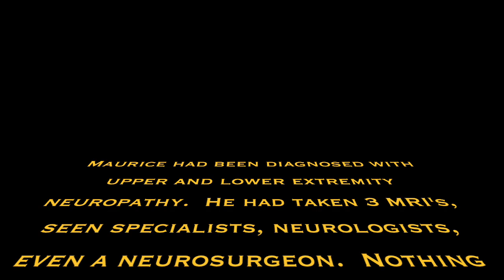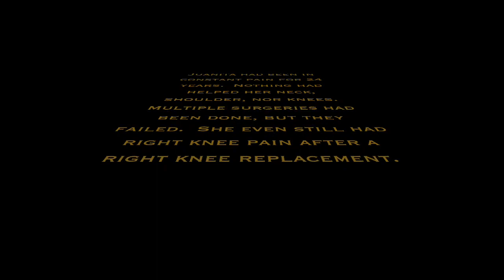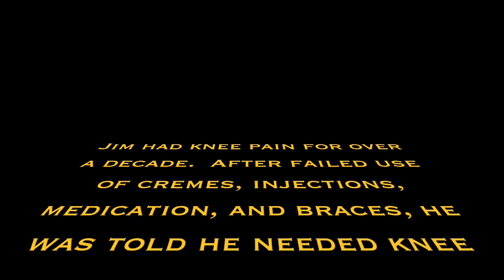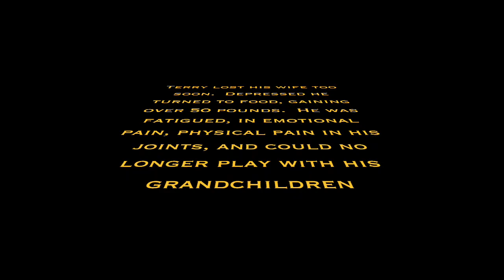BPA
BPA San Diego